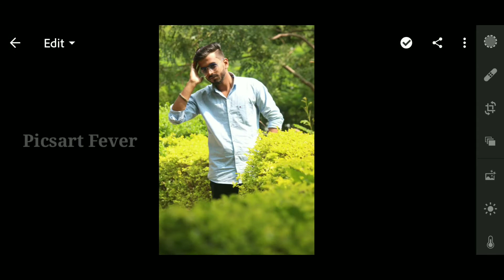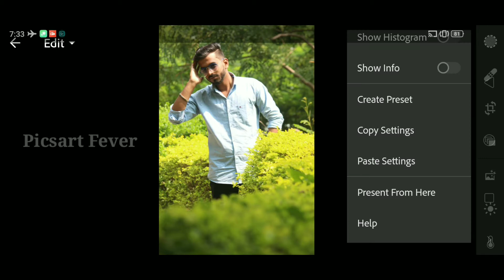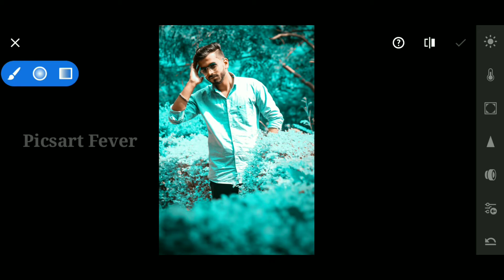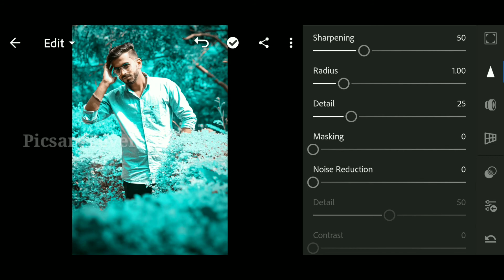🔥Lightroom Photo Editing 🔥| Lightrpoom Editing Background Colour Change | Lightroom Tutorial🔥#315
😃Hiii guys😘

😘Mobile Use : Realme 2pro
❤Editing app : Lightroom
😍Video editor : Kinemaster
😋Recorder app  : AZ screen recorder
     sound)

• Lightroom
• Lightroom Editing
• Lightroom Preset
• Lightroom Presets
• Lightroom background
• Picsart colour
• Picsart how to edit
• Dual tone
• Dual tone Lightroom
• Dual tone Picsart
• Picsart Fever